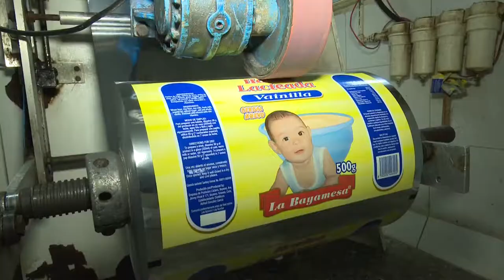Presidente cubano recorre Granma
Visita gubernamnetal a Granma encabezada por Miguel Díaz Canel Bermúdez